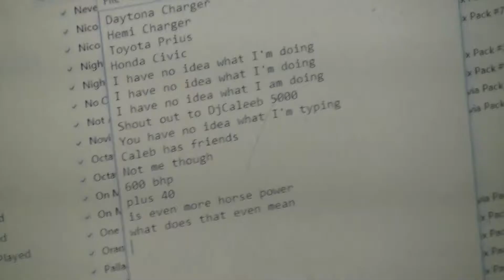Forza Horizon 3 Car Review Trailer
The upcoming series will be all about me review cars unprofessionally, in a more of a joking matter. I plan to review 3 cars per week or so, discussing things about looks, speed, where to drive it and so forth. Hopefully this will be a fun series to make!

Shout out to:
Bie45 for the Drift clip!
WaterBrick83961 for the jump clip!